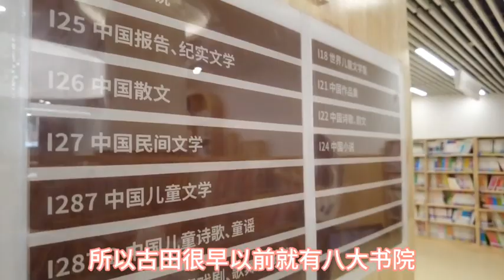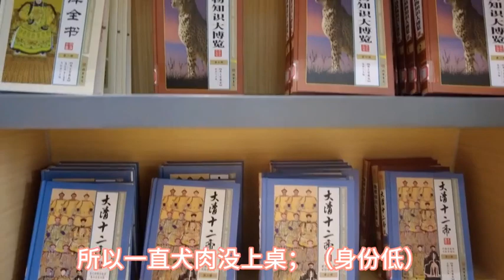Walk with me - Let me show you this！华叔带你去咔溜—古田文化三馆｜Uncle Hua 华叔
让我们一起走近看看吧。
Hi everyone, this is Uncle Hua.
I'll share all kinds of content about
my hometown Gutian, Fujian, China
by using Gutian dialect.

大家好，我是华叔
在这里我会用我的家乡话—古田方言，
带大家看看我家乡的风光与民俗～
欢迎大家关注噢！